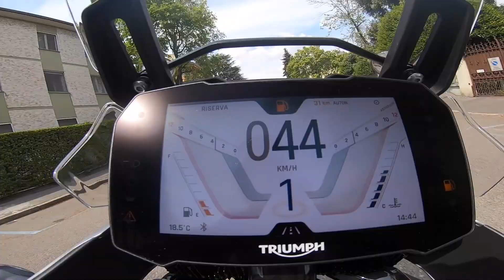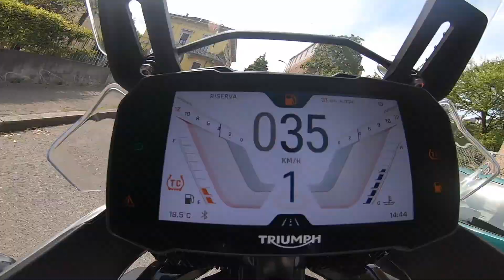Triumph Tiger 900 Rally Pro: la prova della Tiger più ricca e col 21"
Ecco la prova della Triumph che, non teme le sfide più impegnative, la Triumph Tiger 900 Rally Pro è accessoriata da vera pro, ha un carattere dalle mille sfacciettature e l'allestimento più completo di sempre. Le caratteristiche tecniche di motore, ciclistica ed elettronica di una moto che merita particolare attenzione. Il Prezzo? 16.000euro e non manca davvero nulla

0:00 Intro
0:37 Caratteristiche tecniche
3:33 La Tiger in Città
4:53 La Tiger nell'extra urbano
6:30 La Tiger in Off-Road
7:43 Considerazioni finali
8:31 Scheda tecnica

Sul mio canale troverete, prove di moto, experience, cultura e società e tutorial fai da te.